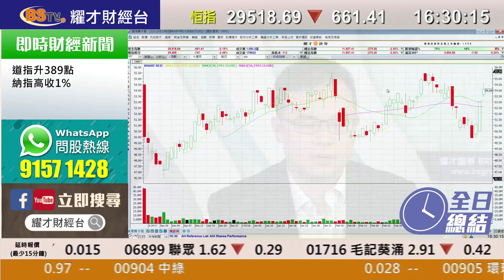耀才財經台 全日總結 孔穎雯 譚智樂－港股先高後低，下午急跌，恆指全日跌661點報29,518點，成交1090億